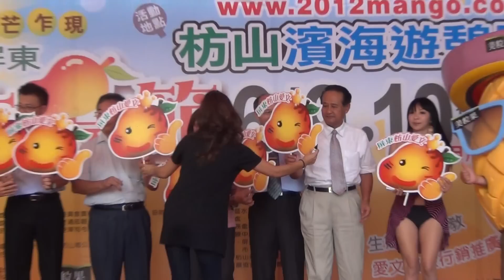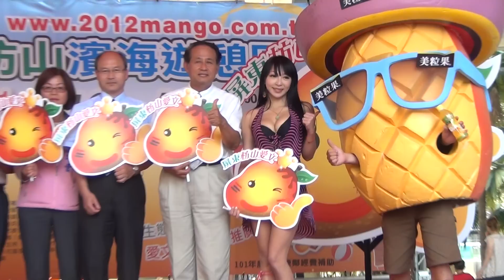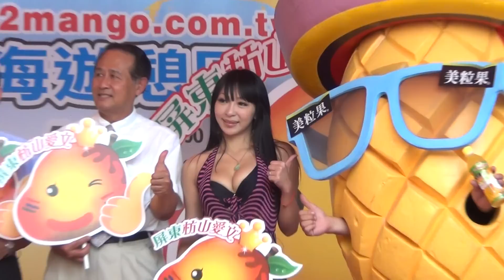2012.06.01 2012屏東芒果節記者會 嘉賓試吃芒果(1080p)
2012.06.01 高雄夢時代